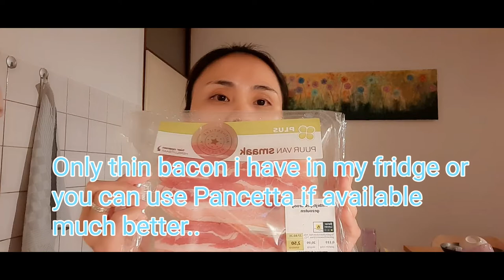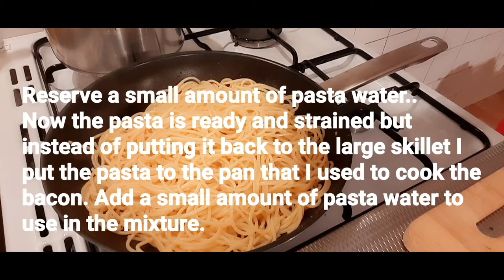Laging busy/Mga curtains para sa bagong bahay+Nagluto ng carbonara.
Food is one of our comfort zone, it has magic and invites to connect people. So join me as a home cook mom, creat fresh home cooked recipes and re-create simple but delicious meals. May it be authentic Asian or western food.

Hi, I'm Elsie, Creator of ElTravels Paradise! I'm from the amazing and full of wonders Philippnes but living here in western country the beautiful Netherlands. I'm a wife and a mother, I love to cook everything in fresh and healthy delicious meals for my little family. In this channel I'm sharing you all the way of my home cooked recipes. All the love!

GOD BLESS!!